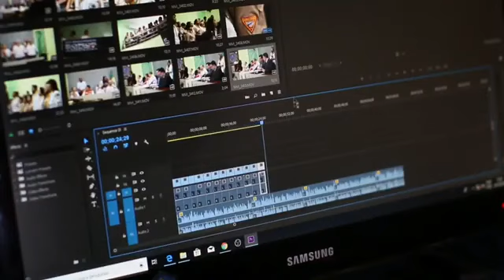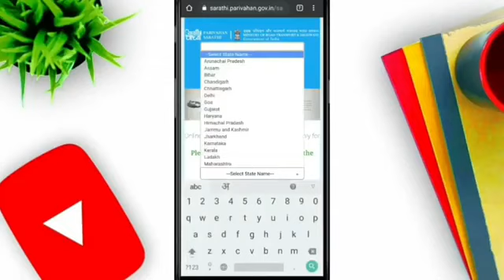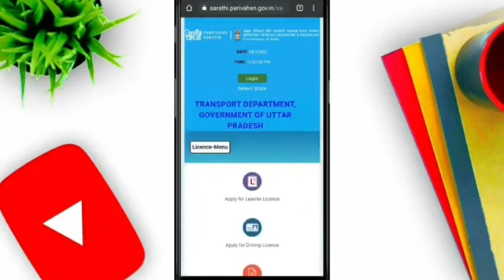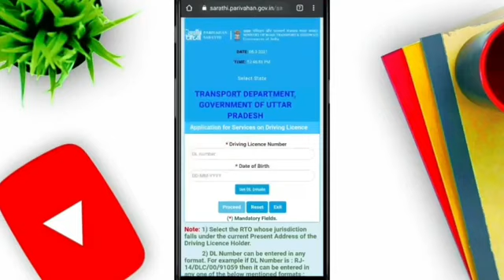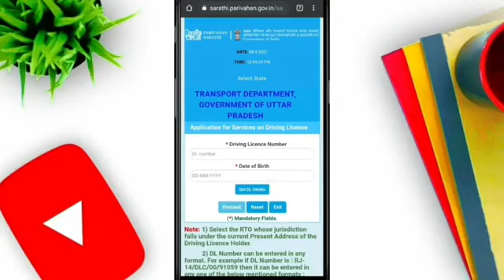How to change address in driving licence 2022 | Driving licence address change Kaise Kare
1)How to change address in driving licence
2) Dl address change online
3)Driving licence address change kaise kare
4) Address change in dl online
5) Online dl address change
6)Driving licence address change
7) Driving licence address kaise change kare
8)Driving licence address kaise change kare 2021
9) Dl address kaise badle
10)Yah kaise 2

Hello dosto